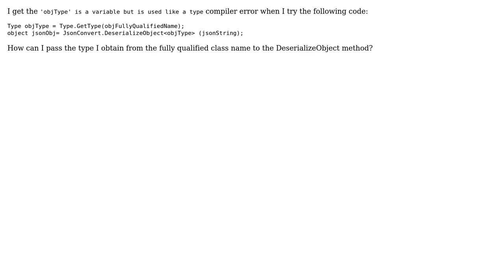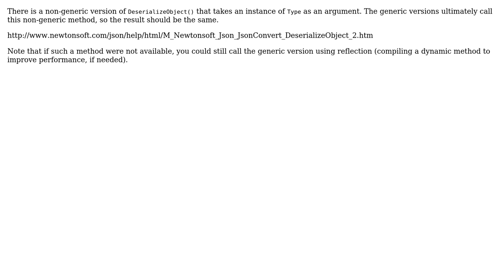Passing a Generic Type Using Fully Qualified Class Name And Reflection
With thanks & praise to God, and with thanks to the many people who have made this project possible! | Content (except music & images) licensed under CC BY-SA | Music | Images & others | With thanks to user Tim M. user John L. and the Stack Exchange Network Trademarks are property of their respective owners. You are responsible for your own actions.